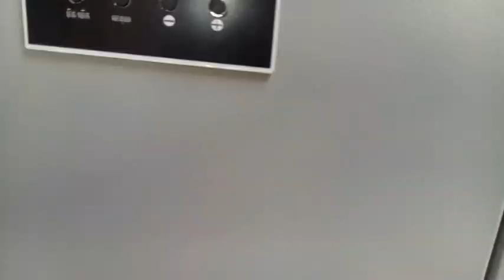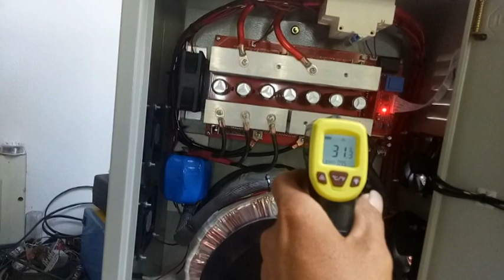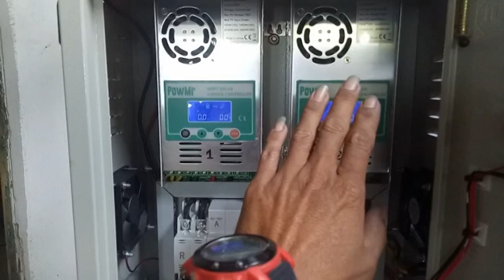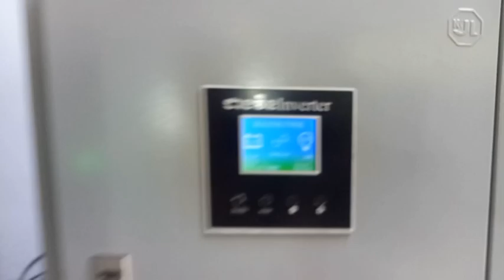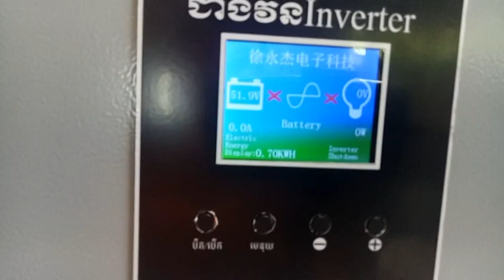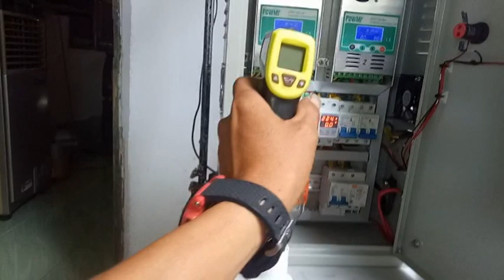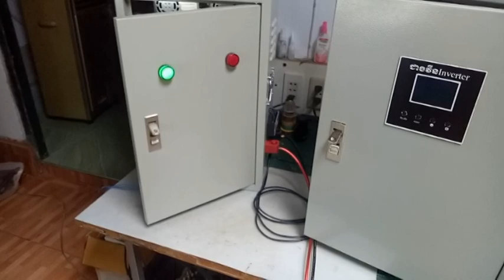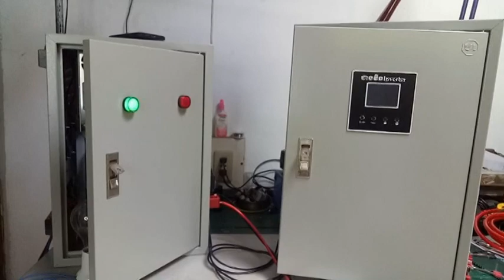inverter 10kw_10000wបានរៀបរួចមួយទៀហើយបាទ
inverter 10kw_10000wបានរៀបរួចមួយទៀហើយភ្ញៀវនៅស្រុកខ្មែទៀតហើយបាទ